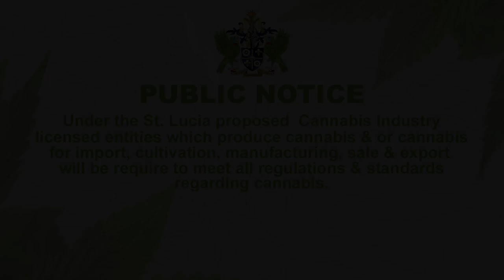Public Notice 3 - Saint Lucia Cannabis Industry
Licensed entities shall be required to adhere to all regulations regarding cannabis.